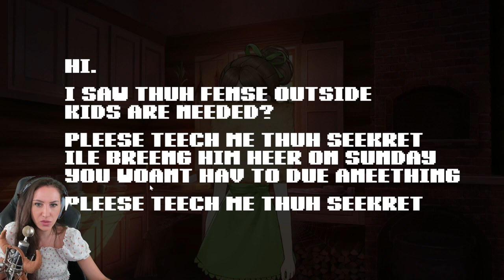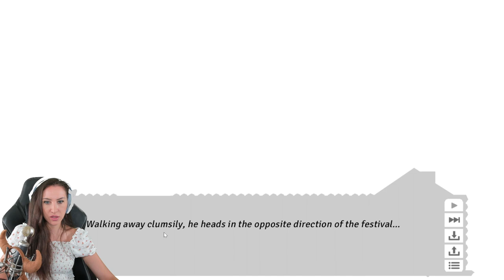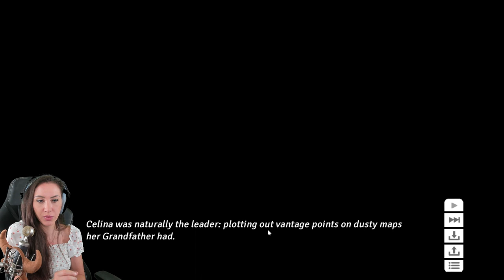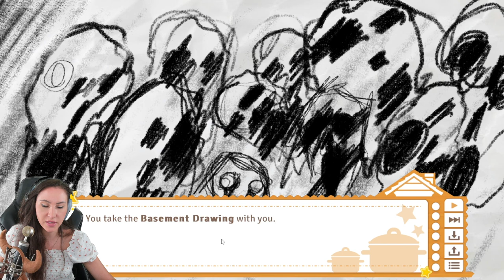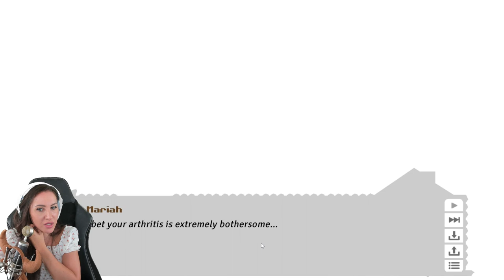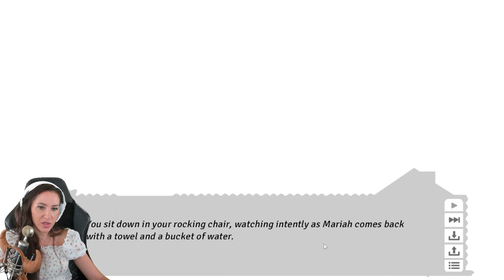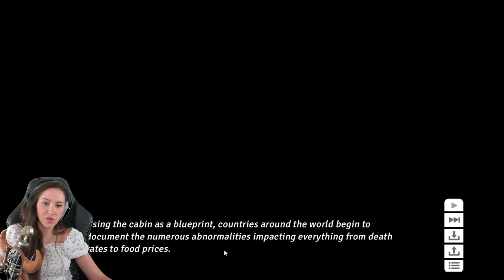KINDER schmecken einfach am BESTEN! Cooking Companions DLC!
Heute spielen wir Cooking Companions DLC. Ein Game welches mich sehr an Doki Doki Literature Club erinnert aber das Game ist bei weitem krasser als Doki Doki! Nichts für schwache Nerven aber mega gut! Viel Spaß wünscht dein Verspieltes Gnu!

  ►DAS IST DRIN:
-2x RGB Lüfter für hinten und oben
-Windows 10

   SCHREIBTISCH EQUIPMENT
*►Handy Halterung